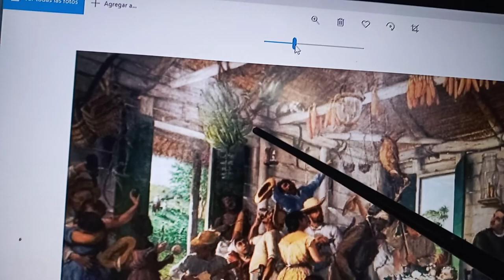EXPLICACIÓN DEL VELORIO, OBRA DE FRANCISCO OLLER.